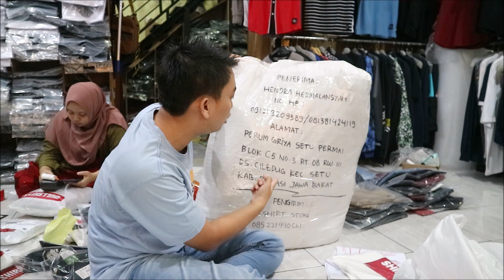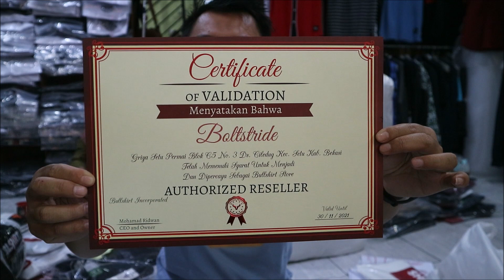Bullshirt Store Setu Bekasi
oke gaes...
ini dia Cabang Resmi Bullshirt Store utk wilayah Kecamatan Setu Bekasi